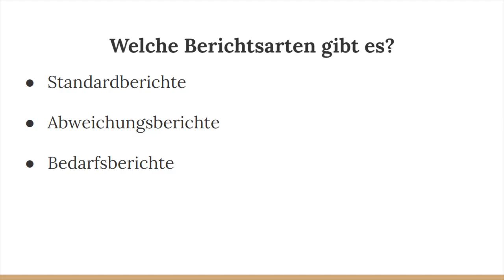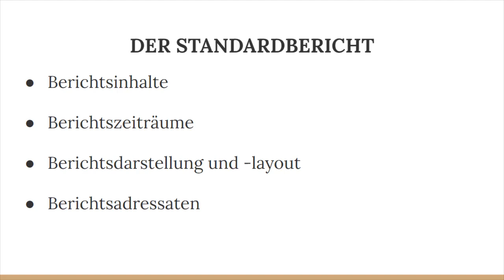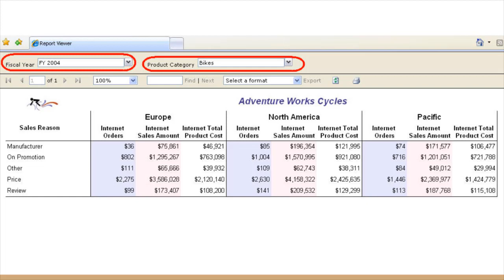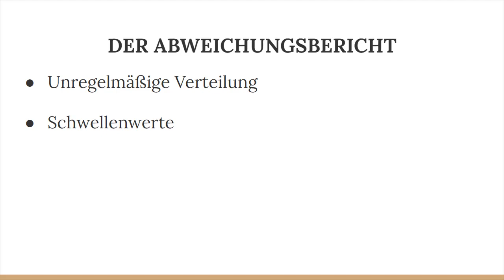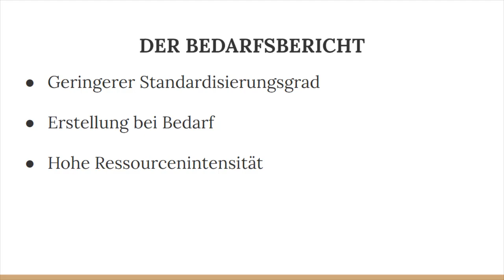Berichtsarten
Ein Bericht hängt entscheidend von der Auswahl der Inhalte ab. Controller müssen deshalb definieren, welche Daten berücksichtigt werden.

Nicht nur die einzelne Kennzahl ist abhängig von ihrer Definition und damit von der Auswahl der in sie einfließenden Inhalte, auch andere Rechenergebnisse und ganze Berichte können durch die Auswahl der verarbeiteten Informationen wesentlich bestimmt werden.